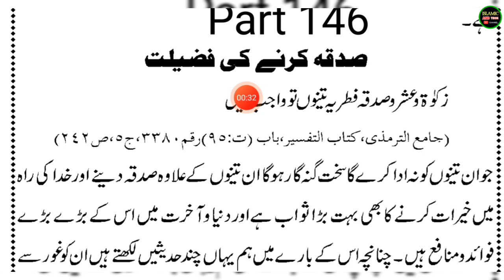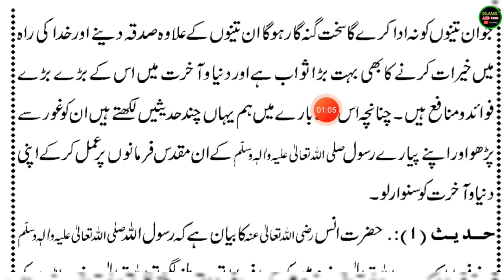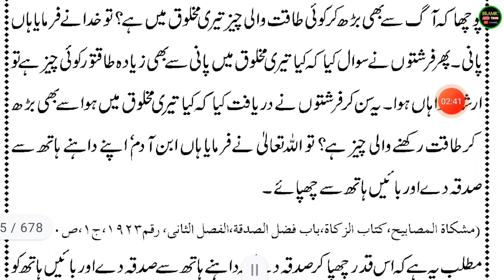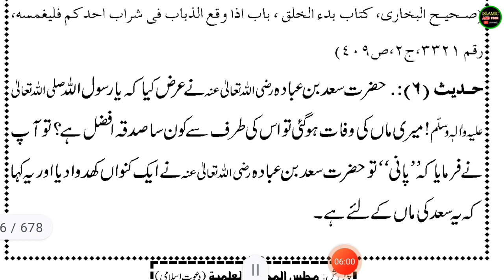Jannatí Zewar Kitab Part 146- Urdu Padhna Sikhe - उर्दू किताब जन्नती ज़ेवर